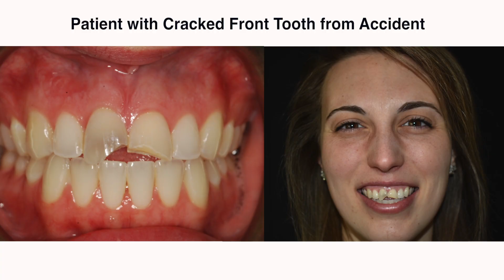How EPD Quickly Helps Patients Who Fracture a Tooth or Lose a Crown with Temporary Restorations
For more information about dental treatments with top rated dentist, Dr. Gerald Marlin, visit our

Simply Radiant, Simply Natural

Elite Prosthetic Dentistry of Washington D.C.: Gerald M. Marlin, DMD